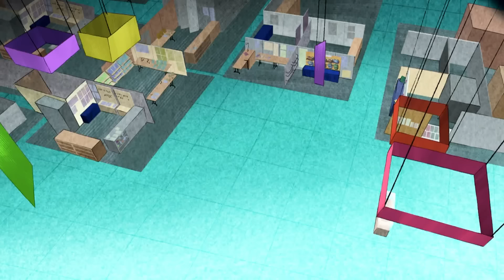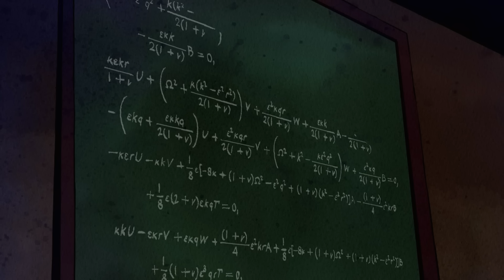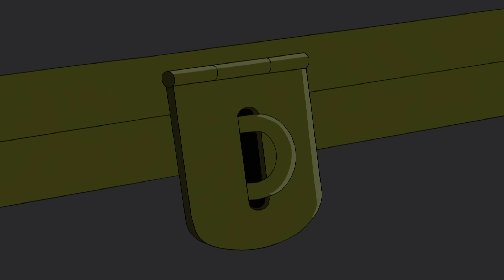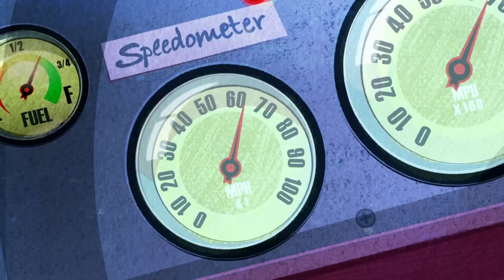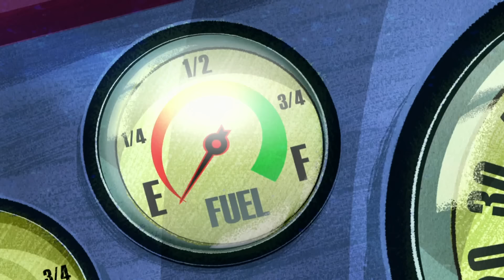بن لديه مشاكل عائلية كبيرة! | بن 10 | كرتون نتورك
◄ !مرحبا! انظر القناة الرسمية هنا

 بن هو ولد عادي يبلغ من العمر 10 سنوات، ويلعب ألعاب فيديو ويركب الدراجات ويتسبب في المشاكل. وعندما يكتسب بن القدرة على التغير إلى أبطال فضائيين يدرك أنه يجب أن يستخدم قدرته من أجل الخير، ولكن هذا لا يعني عدم تسببه بالمشاكل كطفل يتمتع بقوى خارقة بين الحين والآخر.

فور آرمز قوي جداً ومضاد للنار والليزر ويمكنه القفز لمسافات عالية! يقوم فور آمرز بإصدار موجات صادمة عبر التصفيق بأيديه الأربع معاً ويستخدم هذه الضربة القوية لحلّ جميع المشاكل التي يواجهها!

كانون بولت الفتى الكبير! هذا الكائن الفضائي الرائع يستطيع مقاومة الأحماض والحمم البركانية! كما بإمكانه التصدي لأشعة الليزر وإبعادها من خلال الصفائح الموجودة لحمايته. يتحوّل كانون بولت إلى عجلة ضخمة ذات محرك يقودها بسرعات عالية جداً لهزيمة أعدائه!

هيت بلاست ملك الحرارة! بإمكان هيت بلاست توليد النار والحرارة العالية كما يستخدم لكماته الملتهبة لهزيمة أعدائه. الهجوم المفضّل لدى هيت بلاست هو إطلاق كرات النار من يديه لإحراق أعدائه!

سيتنك فلاي رائحة كريهة! تعتبر هذه الحشرة الطائرة أصغر كائن فضائي على الإطلاق! يتميز ستينك فلاي بالسرعة والرشاقة لكن لا تنخدع به، فهو ليس سريعاً وحسب! فهو لديه إبرة حادّة على ذيله ويمكنه إطلاق مواد سائلة مقرفة تسبب بخنق أعدائه وإصابتهم بالعمى. مقرف وقاتل!

وايلد فاين يستطيع هذا الكائن الفضائي المدهش والغريب، أن يتحوّل إلى نبات بهدف تمويه نفسه. كما بإمكانه إطلاق نباتات متسلقة من أطرافه الطويلة ليستخدمها بهدف التحوّل أو كأسلحة! لا شيء يوقف النباتات المتسلقة الجبارة!